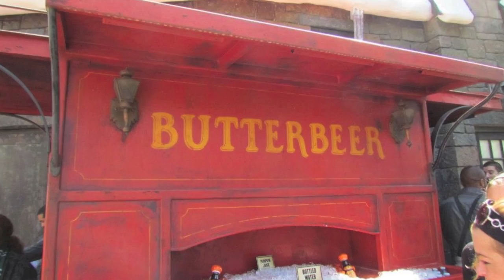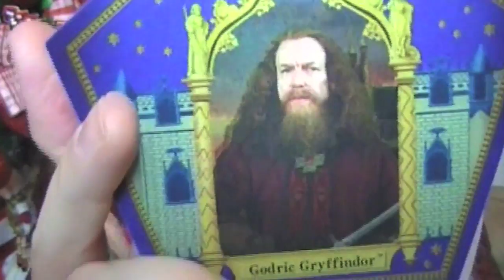COMPRINHAS: PARQUE HARRY POTTER!